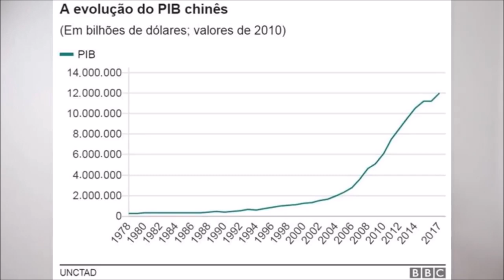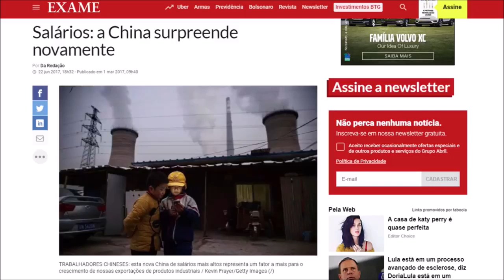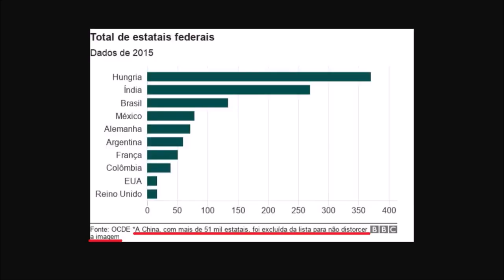REVOLUÇÃO CHINESA 70 ANOS (1949-2019)